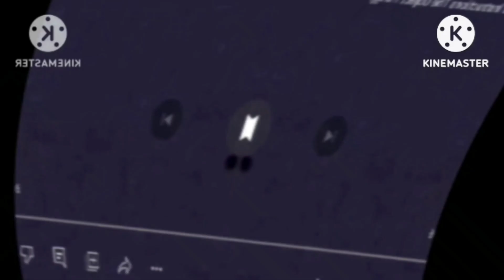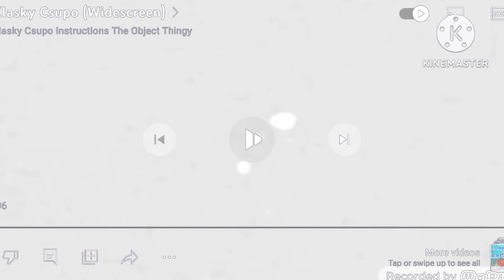Bada Bam Csupo Effects (Emotional Damage Csupo)